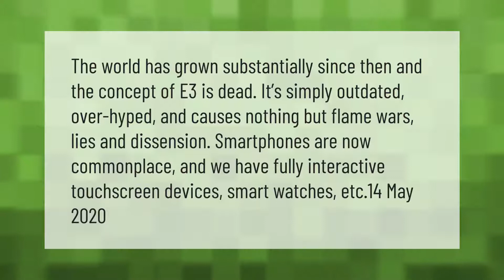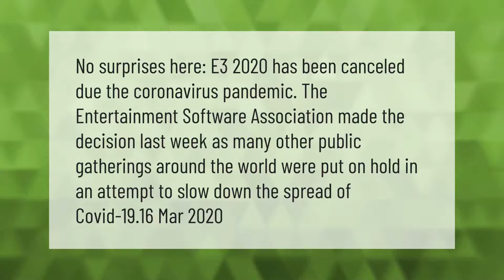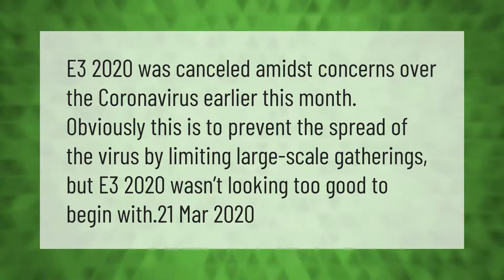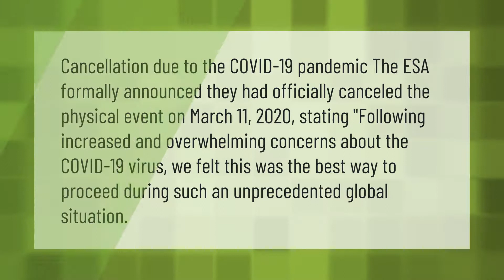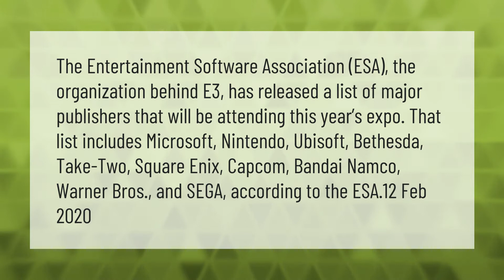Is E3 dead?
00:00 - Is E3 dead?
00:41 - Is E3 2020 Cancelled?
01:12 - Will there be E3 2020?
01:47 - Why is E3 dying?
02:16 - What does E3 stand for?
02:53 - What will happen to E3 2020?
03:24 - Who is attending E3 2020?

Laura S. Harris (2021, April 26.) Is E3 dead?
    AskAbout.video/articles/Is-E3-dead-240423